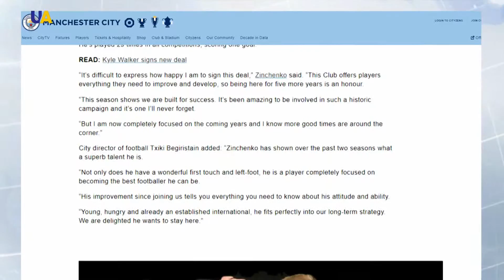مانشستر سيتي يمدد عقد نجمه الأوكراني لثلاثة أعوام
أعلن نادي مانشستر سيتي بطل الدوري الإنجليزي عن تجديد تعاقده مع لاعبه الأوكراني أليكسندر زينتشينكو حتى عام 2024.

وقام النادي بتمديد عقد اللاعب البالغ 22 عاما لثلاثة أعوام إضافية، حيث كان من المقرر أن ينتهي عقده في صيف 2021.

وشارك زينتشينكو في 29 مباراة مسجلا هدفا وصنع خمس تمريرات حاسمة في الموسم الماضي، وهو أحد خيارات المدرب الإسباني بيب غوارديولا الأساسية دوما.

وانضم لاعب الوسط الأوكراني لصفوف مانشستر سيتي في صيف 2016 قادما من فريق أوفا الروسي. ولعب زينتشينكو في صفوف آيندهوفن الهولندي لفترة قصيرة على سبيل الإعارة.